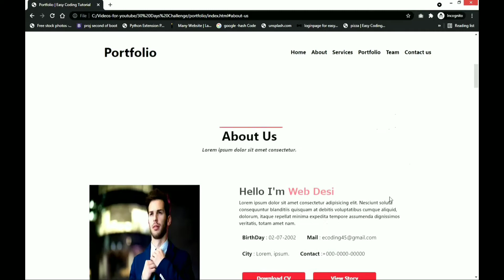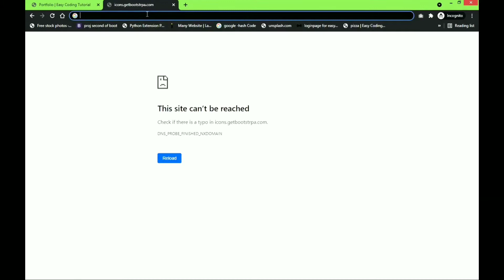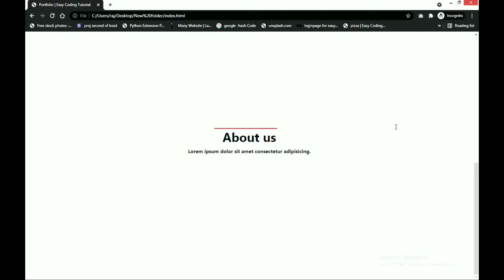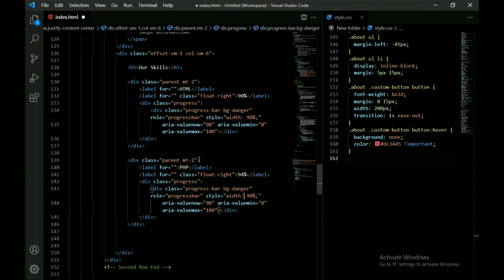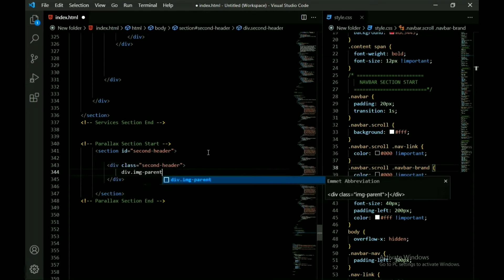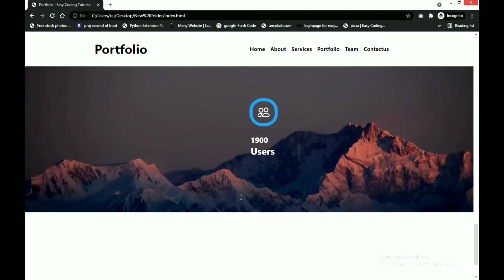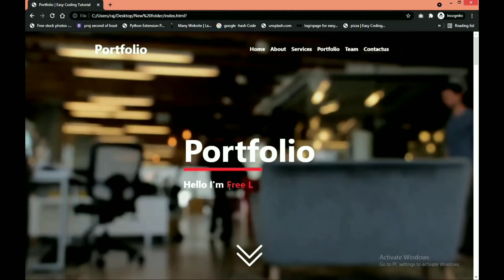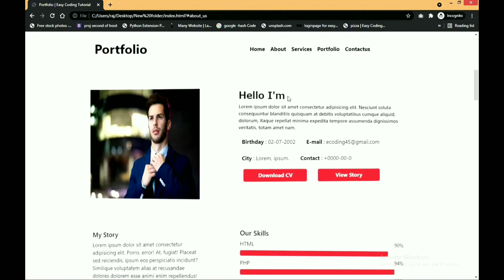Complete Portfolio Website Using HTML/CSS/Bootstrap | Step By Step Tutorial | Website From Scratch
❤️ If You Have Any Problem or Query or you think that our content contain some copyright items that belongs to you or your organization then let us know: